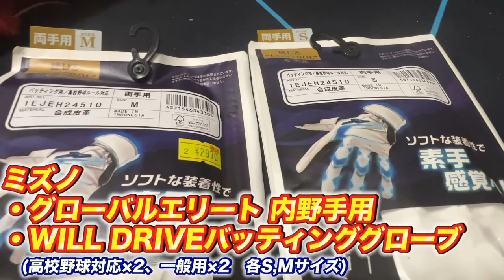【初公開】しょーへーの休日を公開！撮影無い日は何してるの？？